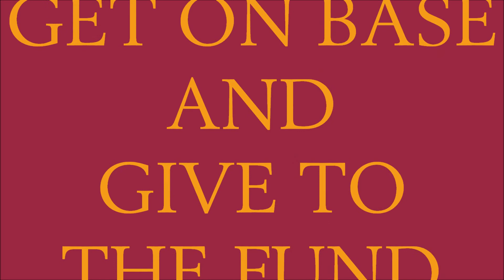Class of 2012 Says GET ON BASE!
Jack Kelly US'12 enjoyed Reunion 2017 with his classmates. Now he's asking all Gaels to GET ON BASE with a participatory gift to the Fund for Iona Prep. Many hands make light work, and our alumnus would like you to be one of those hands. Will you GET ON BASE for your alma mater?